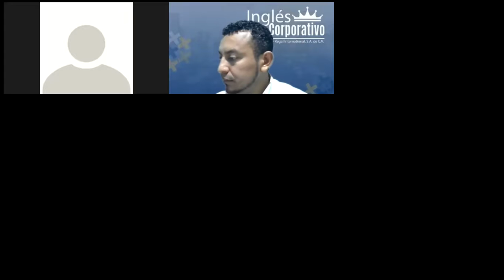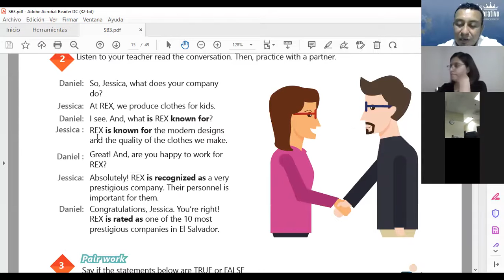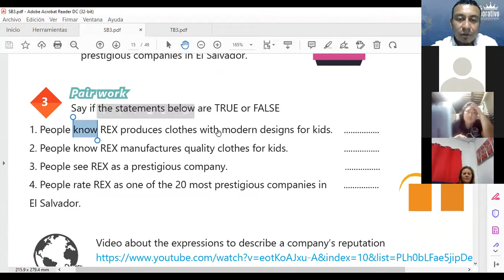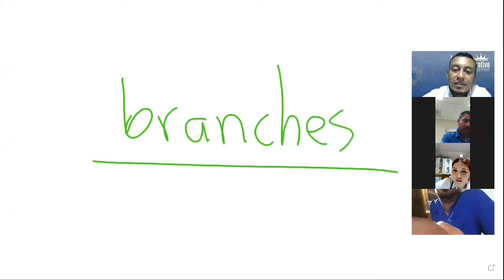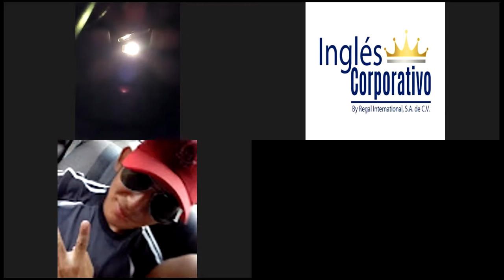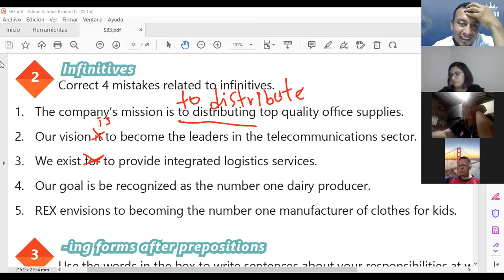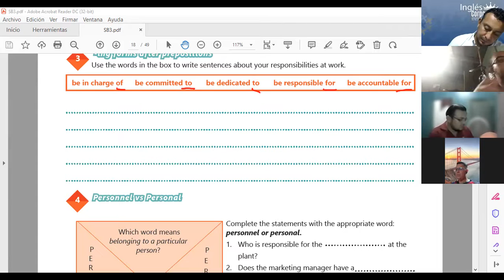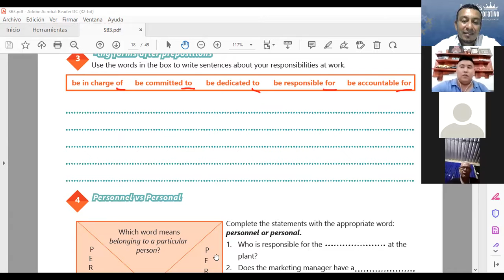Ingles Corporativo-Class # 5 - Principiante 3 - UNIT 1 REVIEW AND PRACTICE